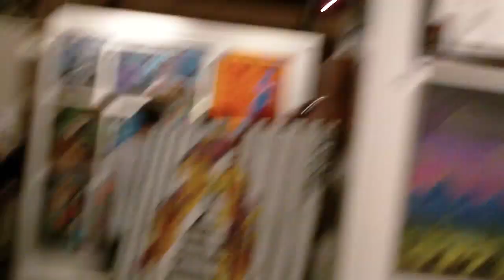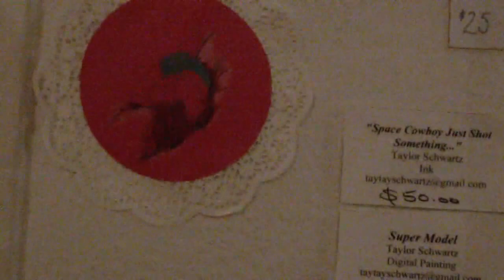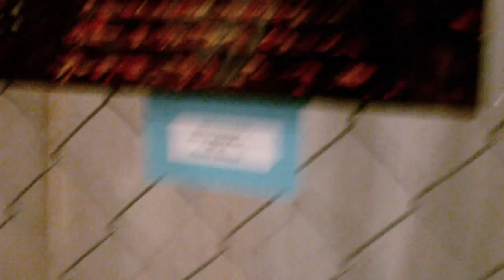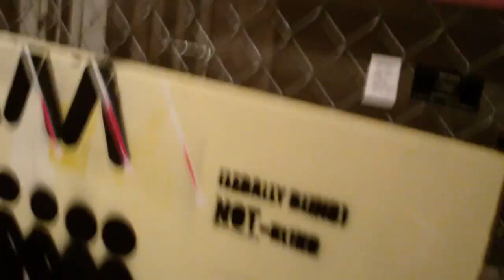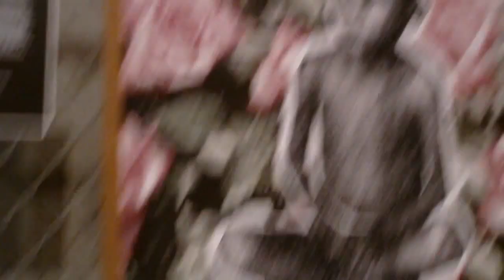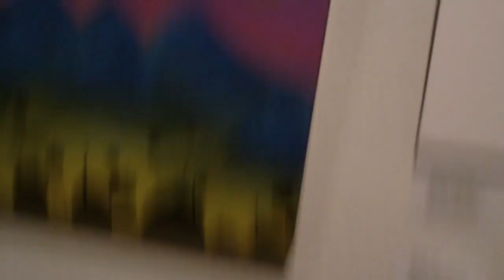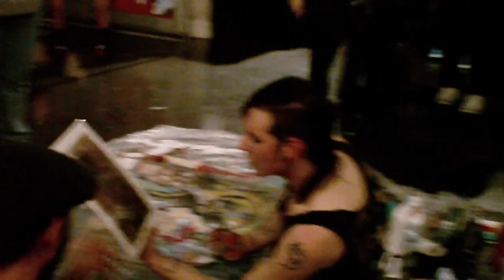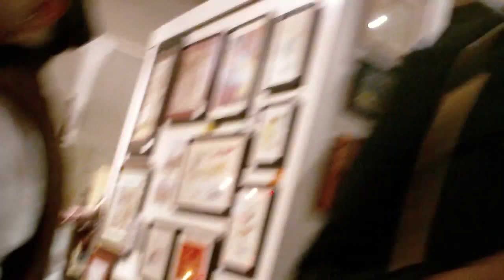Pancakes and Booze art show PORTLAND, OREGON March 29 2012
The venue was packed most of the night.